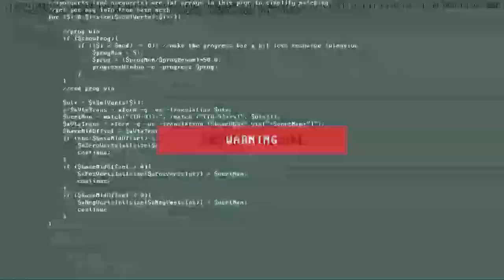Electric Tapestry - 'Adrift'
First song we ever wrote, written in basically two sessions. Space rock was an idea we were throwing around, a riff grew into a verse and we built it from there. Kind of reminded us of space enough, but drifting in space, perhaps alone. The ending gets way more rock than was originally planned but it worked out. There's some showgaze for sure in here, plus a touch of heavy metal and pop. But more than anything else, its got a nod to psychedelic rock, even if its not as pronounced as we had wanted. Songs sort of work themselves out. Lots of parts, but they all fit together somehow - we nearly split it into two songs but they belonged together. Some of the footage and found video is an old Apollo17 cartoon from 1960's, Trip to the Moon (colorized) from 1902, and heaps of space footage, all covered with a fizzy coating of fuzz and distortion for good measure. Really good song to start a set off, to establish the mood, only its not too exciting straight away so if the crowd needs something upbeat its not your go to tune. Looking forward to playing this baby live soon.